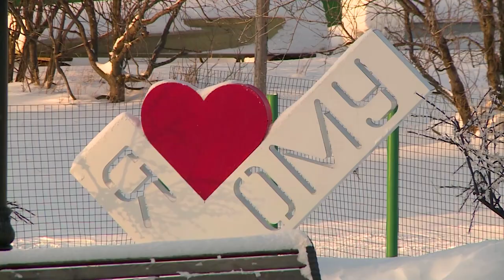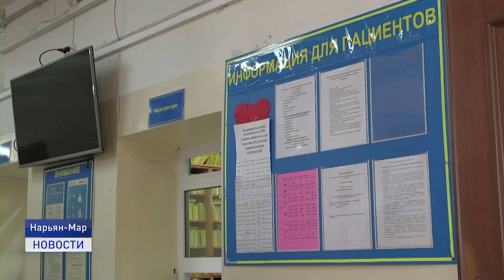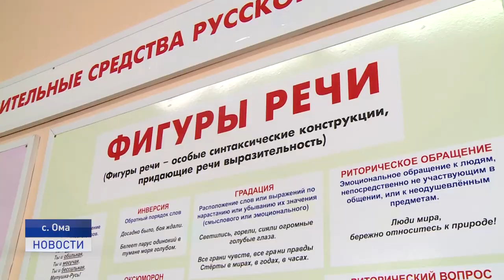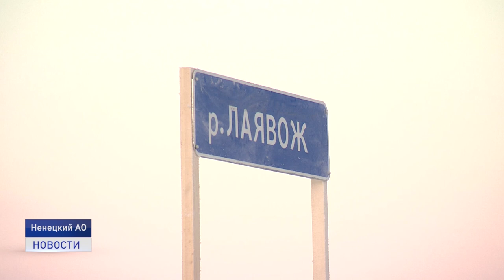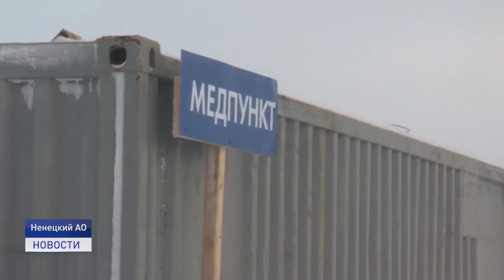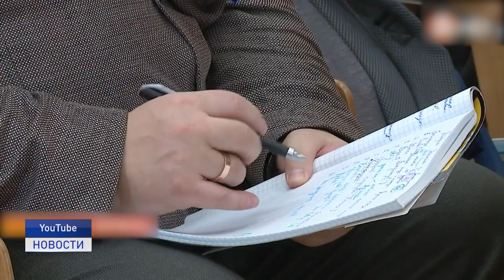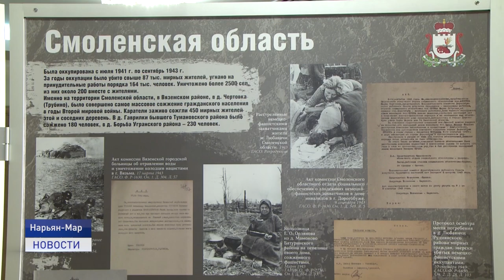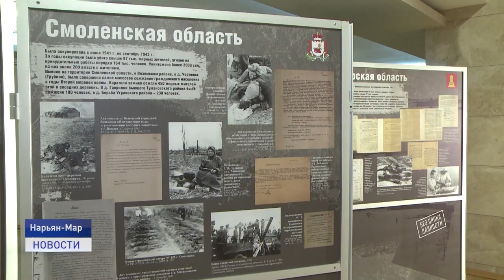Новости Ненецкого округа от 08.02.2021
Как живешь, село? Губернатор Ненецкого округа Юрий Бездудный с делегацией представителей органов законодательной и исполнительной власти посетили с рабочей поездкой Ому.

Эх, дорога! Зимник Нарьян-Мар - Усинск открыт для всех видов транспорта. Его состояние накануне проинспектировали депутаты окружного парламента и представители профильного департамента .

Главное - чтобы помнили! В Нарьян-Маре открылась уникальная выставка " Без срока давности". На ней представлены архивные документы, напоминающие об ужасах фашизма. Подробнее об этом и не только в ближайшие 20 минут.